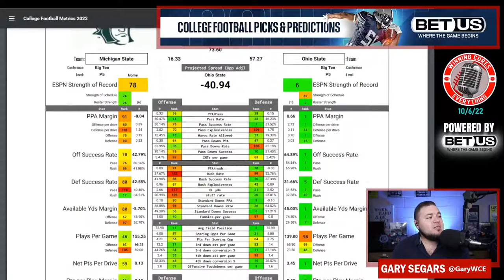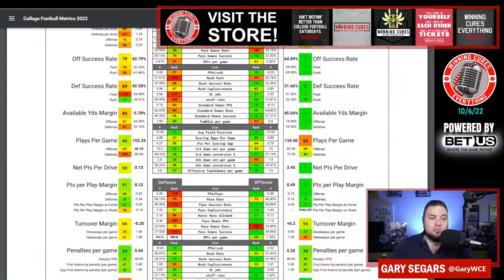Ohio State vs Michigan State Picks Against the Spread 2022 College Football Prediction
Ohio State vs Michigan State Picks Against the Spread 2022 Predictions

Gary gives a quick preview, prediction & his pick against the spread (ATS) for the 2022 College Football Week 6 matchup featuring Michigan State vs Ohio State!